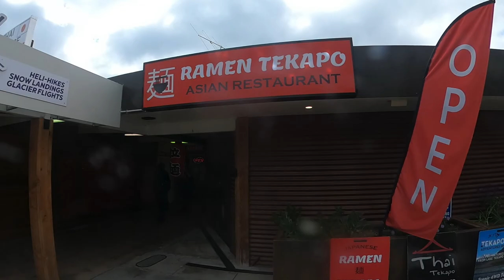Ride to LAKE TEKAPO New Zealand!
this ride to lake tekapo is awesome ride with my two friends, enjoying the scenery of the place and had fun to our motor beast!